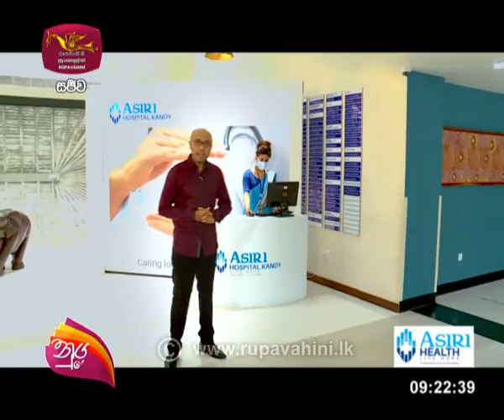Nugasewana Doctor Segment 2020-11-19